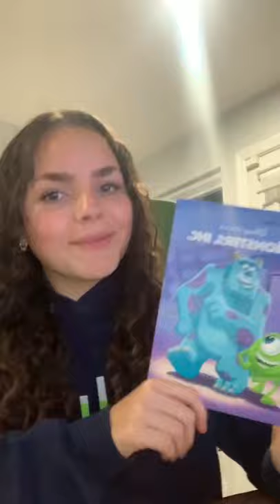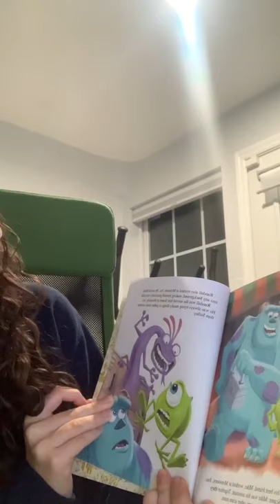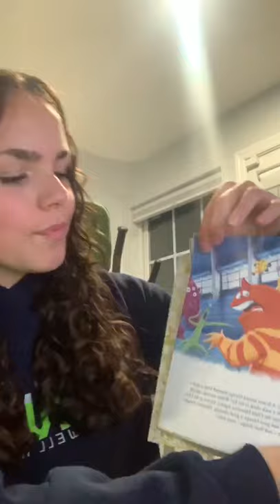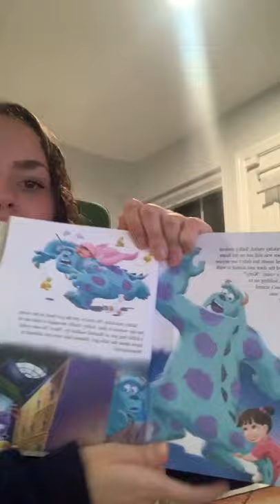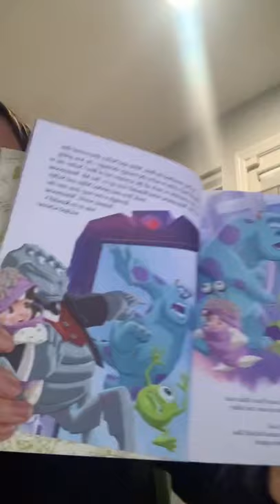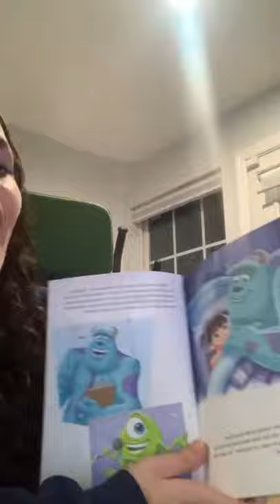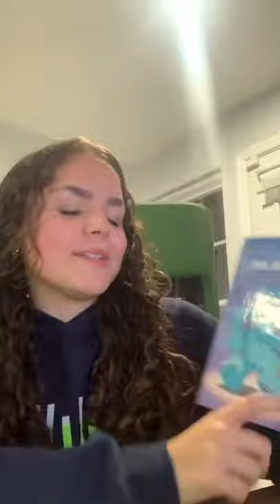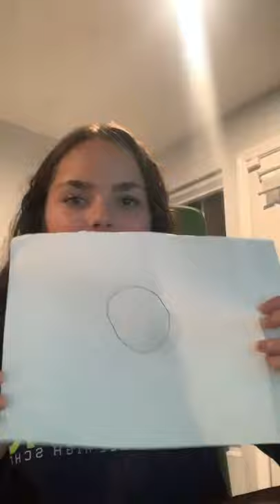Little Hawks Monsters Literacy Lesson with Katie